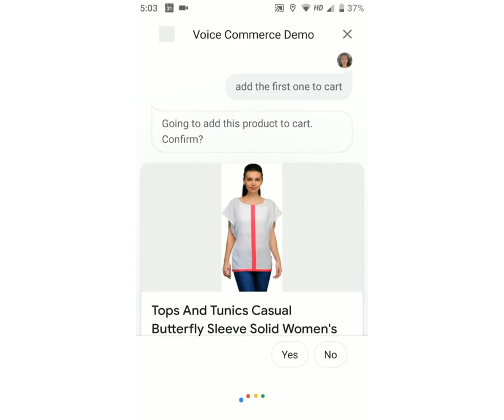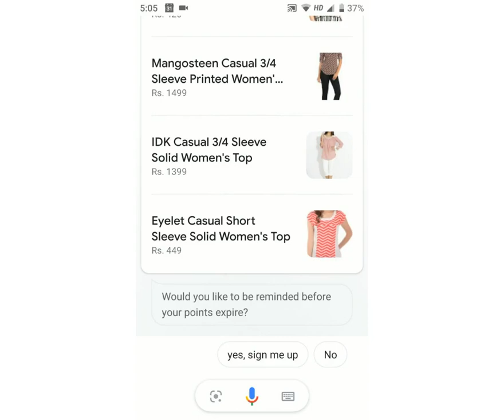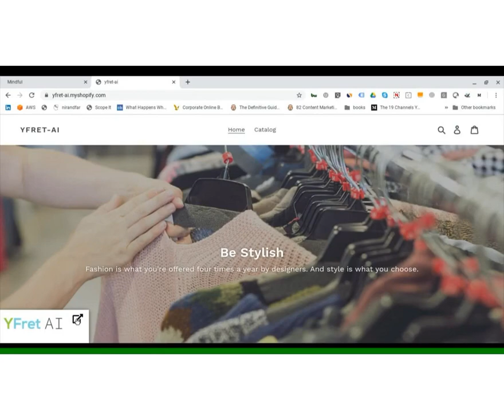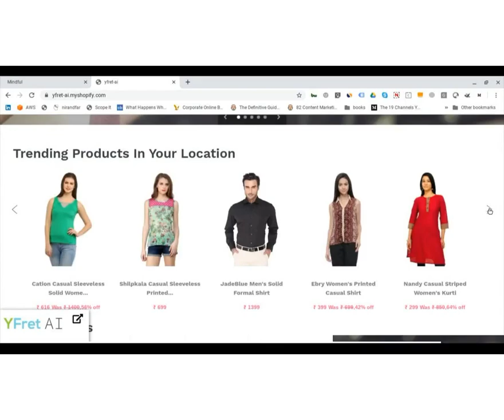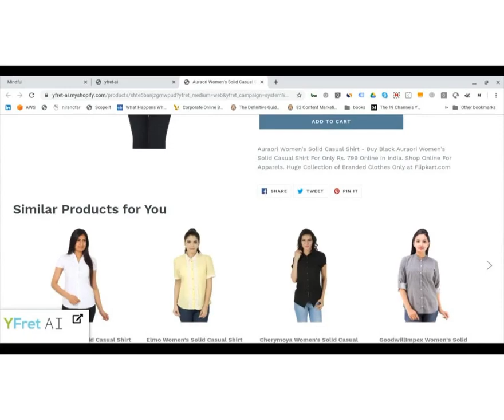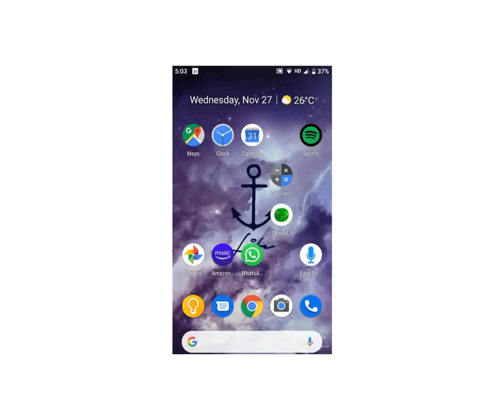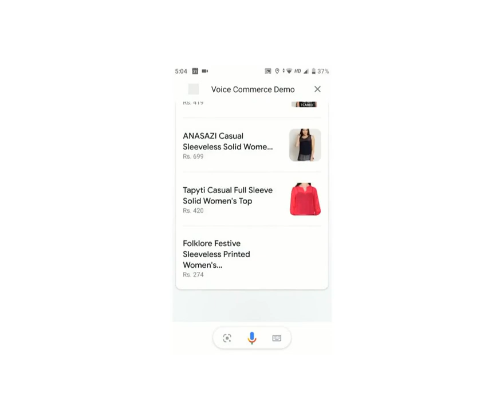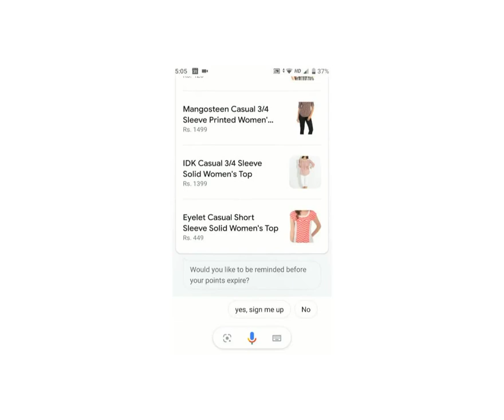Voice commerce experience in fashion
This demonstrates how a customer of a fashion website can have personalized interactions with a brand on a voice channel and also on a website using the AURA engine developed by YFret